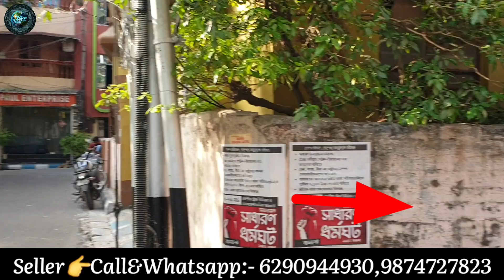BD Tshirt,Jeans & Branded Foot Wear🗣Kolkata Biggest Manufacture & Wholesaler/ZARA,DRIFT,HM,Nike,Puma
𝙎𝙚𝙡𝙡𝙚𝙧 𝙄𝙣𝙛𝙤𝙧𝙢𝙖𝙩𝙞𝙤𝙣:-
Maa Tara Hosiery
Kolkata Taligonge Ashok Nagor (park)
░▒▓█►─═𝙉𝙚𝙬𝙡𝙞𝙛𝙚 𝙑𝙞𝙚𝙬═─◄█▓▒░
__/SOCIAL LINKS\__《《《/\/L\/》》》
Tag..